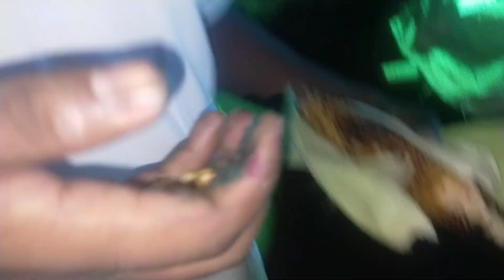दिल्ली के बाजार क्या करने गए ? 😁 delhi market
Delhi ke bazar kya karne Gaye

kya karne Gaye delhi ke bajar

delhi ka bajar

delhi ke bajar kon achha hai

delhi

delhi ka bajar   kaise। hai

delhi vlog videos

Nitish Badshah vlog

Nitish badshah vlogs
delhi ka bazar
delhi vlogs
village vlog
# family vlogs